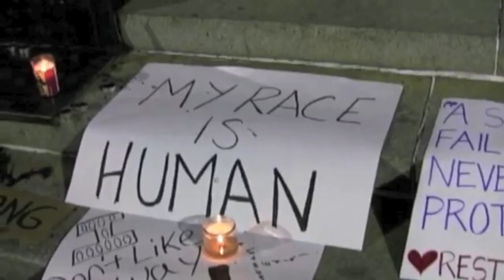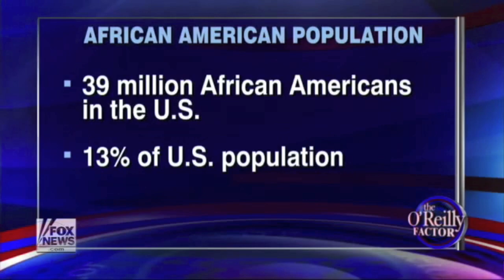Goliath PAW - The Song From Trayvon [Viral Video]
"Canary In A Coal Mine" EP avail on iTunes (released Feb.28/14)

Lyrics Below

No matter how you want to look at it, an unarmed 17 yr old was murdered while walking in his neighbourhood committing no crime. Should someone not have to pay?

(2014) PropAway Records

Lyrics

Verse 1

hey mama I'm a be right back
its about a quarter to 7 just gonna grab some snacks
you right the weather bad just let me grab my hoodie
don't want to get caught in the rain, yes I love you too mommy
yea ring me through these skittles and ice tea
I gotta get home see these streets have been rowdy
its getting real cloudy i think I'm a jog home
wait a min who's that following me on his cell phone
hey Rachel I need to tell you something
there's this big dude and he been tracking me like hes hunting
don't know why, i ain't done nothing its really weird though
and if I take off running will he chase I'm kinda scared yo
hes catching up and i've been walking real fast now
hes yelling at me, can you hear him in the background
(gasp) he just got off his phone so I'm a do the same
I ain't no punk I'm a find out this losers name
I'm a stand my ground i live here too
i live right over there what you mean fool
get your hands off me I don't wanna fight
who would have guessed tonight I'm finna lose my life

verse 2

tell them how does it feel to be a murderer
bet you wish that could go back to when nobody heard of ya
back before you took my life, back before you damaged me
when your only worry was trying to extend your family
what about mine, what about the man in me
he will never come to pass what about my plans to be
a doctor, teacher, lawyer, so many possibilities
life cut short like Dr. Evils mini me
not guilty was the verdict you won it
but you can never walk the streets without fearing public
your gun hit my chest as I backed up you fired
straight through my heart, I grasped you like pliers
looked you in your eyes with my last breath so dire
we both know the truth you made me out to be the lire
I died a minor, you were 29, 200 pounds
how the hell I beat you down
mentally sound you wont be because of your lies
your conscience will eat your insides until you die
it ain't no surprise the nation will rise
just as high when justice denied

verse 3

17 with some skittles
my life in the hands of a man terrified of the lower middle
and lower class youth labelled as bad food
do you want proof our stats break through the damn roof
they say age is just a number
but my age group they say responsible for street level plunder
murderers and gunners, labelled as drug runners
always been thrown under because of my skin color
branded with my brothers as Americas scape goat
and that's why they fear us from the east to the west coast
its no joke the racial barriers that I lived through
I heard it gets harder as your older is it true?
because ill never know
my life was taken up by a shaken pup who's excuse was I fit the mold
generalized me because I had a hoodie on
I'm a good kid was only listening to my mom
he let his insecurities affect his judgment
his pride from prejudice further pushed his incumbent
and now I'm on my stomach, don't forget my story
I am Trayvon Martin, to God be the Glory